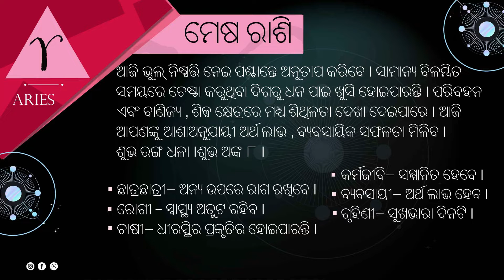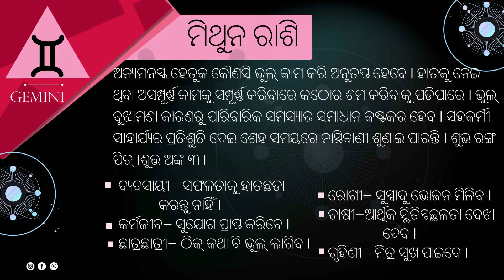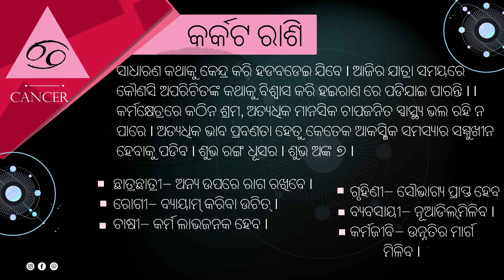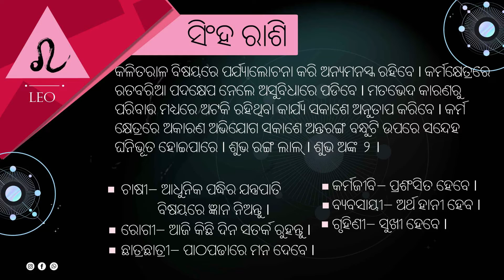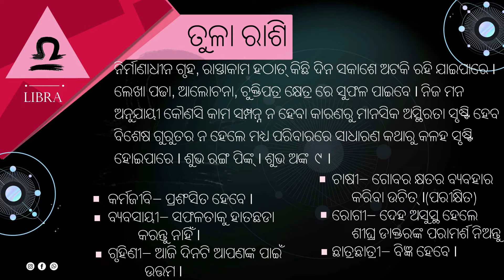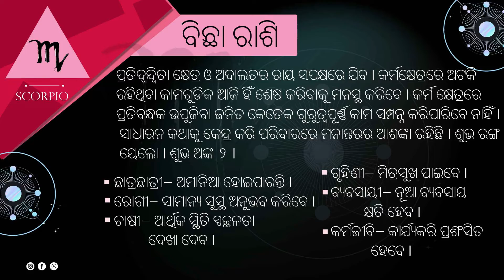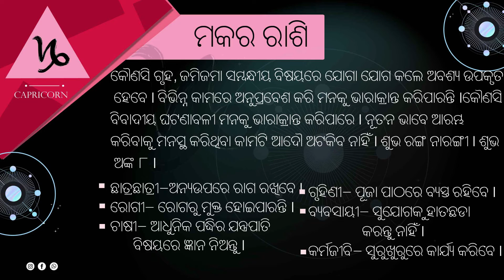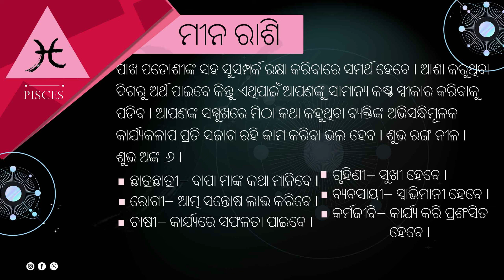4 ecember 2022 Rashifal | ରାଶିଫଳ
rashifal 2022 vastu orissa
rashiphala 2022 vastu orissa
rashiphala 2022
trinandan mishra